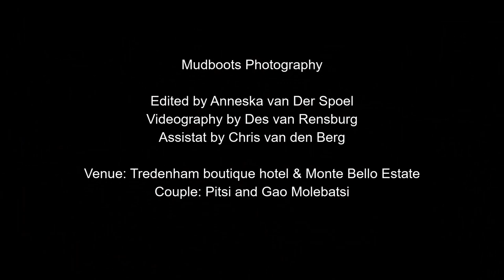Pitsi & Gao Highlight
Wedding Venue Monte Bello Estate Bloemfontein
Groom Getting Ready: Altissimo Guesthouse
Bride Getting Ready: The Tredenham Boutique Hotel

Decor: Grand Room Design
Wedding Dress: Bride&co
Cake: Cakestudio
Sound: Star Sound
Groom Suite: Eurosuit